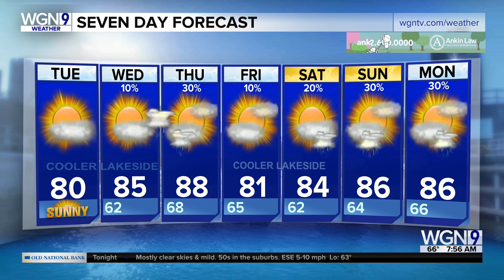Around Town - Barcocina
Ana shows off the new patio at Barcocina, as well as her beautiful outfit